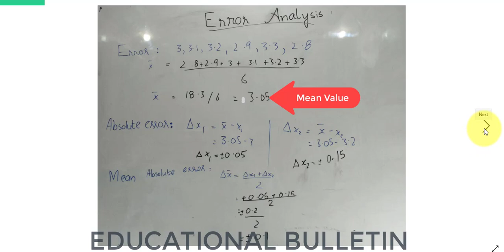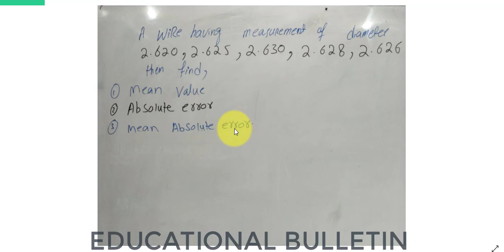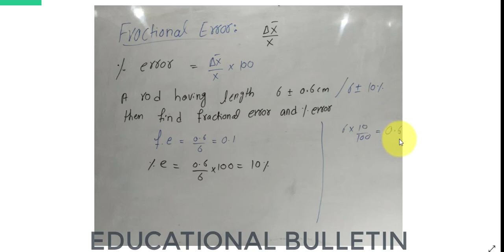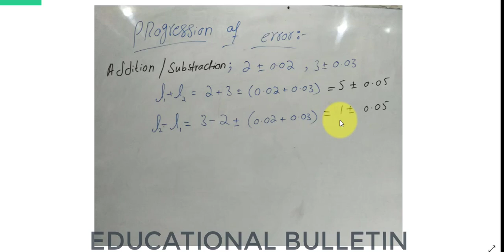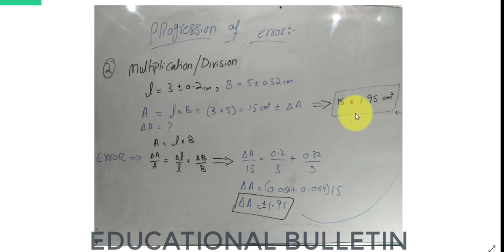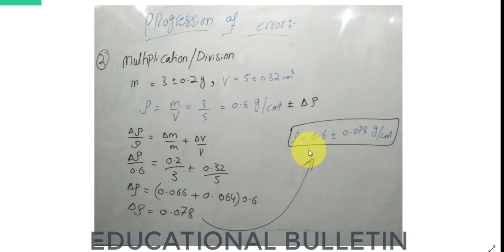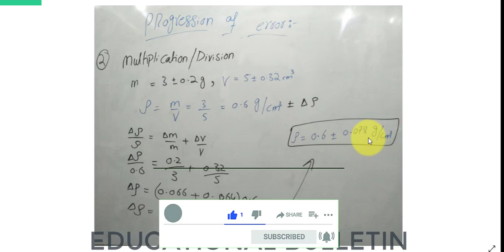INTRODUCTION |Error Analysis |Part iii |Entry test 2020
in this video sir Usman Anjum Explain Error Analysis.
definition based
table information
side box information
tidbid

Concept based Question
formula based
graphical approach
circuit problem
shortcuts tricks
equational change